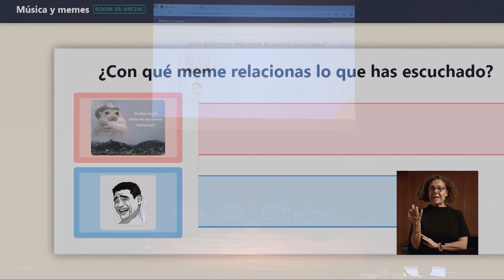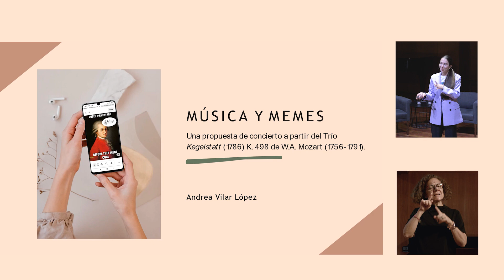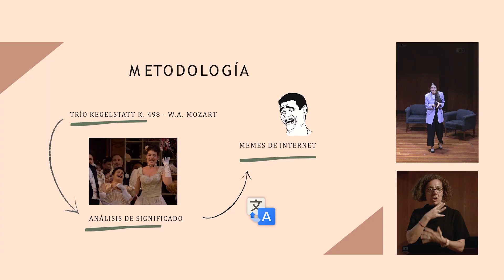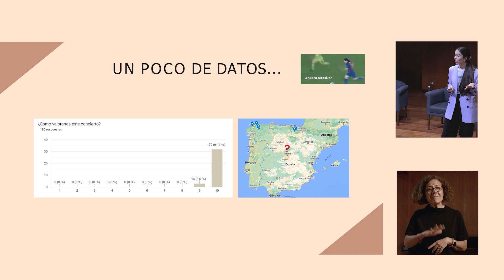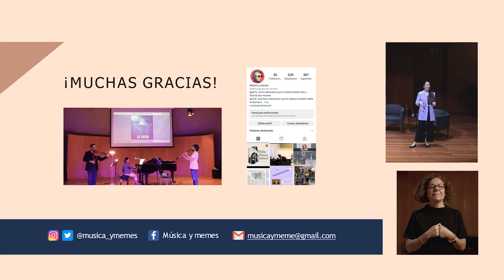Emprender e innovar en la música clásica IV - Proyecto: Música y memes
IV Edición de la Jornada Emprender e innovar en la música clásica enmarcada en el Programa de Emprendimiento e Innovación Social de la Escuela Superior de Música Reina Sofía.
20 de octubre de 2022.

Presentación del proyecto: Música y memes
Andrea Vilar, pianista

Romper barreras: nuevos formatos, diversidad de audiencias e inclusión

La preocupación de la Escuela por mejorar su oferta formativa da como resultado, en el curso 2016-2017, el Programa de Emprendimiento e Innovación Social,  que se lleva a cabo gracias a la colaboración y el apoyo de la Fundación Banco Sabadell y Edmond de Rothschild Foundations. Esta asignatura obligatoria para el alumnado del Máster de Interpretación se configura en base a la metodología de “Aprender haciendo” donde los alumnos desarrollan por un lado habilidades que van más allá de la música y, por otro lado, son concienciados del papel que juegan como artistas en la sociedad que les rodea.

La jornada de lanzamiento no solo está dirigida al alumnado de la Escuela Superior de Música Reina Sofía sino a todos los jóvenes músicos que se están planteando de qué manera diseñar su carrera; al profesorado de música a quien le inquiete el futuro de la música clásica; y a todo aquel que le interese el emprendimiento y la innovación.

Apoyando a la Escuela contribuyes a que más de 150 jóvenes de gran talento de todo el mundo puedan realizar sus estudios con matrícula gratuita, mientras acercamos la música a la sociedad. Si quieres colaborar

La Escuela Superior de Música Reina Sofía se fundó en Madrid en 1991 como proyecto de ayuda a la juventud y a la cultura musical. Desde entonces, la Escuela trabaja para apoyar a los jóvenes de mayor talento en su desarrollo personal y artístico; y acercar la mejor música a todos los públicos. La Escuela ofrece una formación musical integral con los mejores profesores internacionales y una vida artística intensa y exigente, junto a una política de admisión de alumnos en audición abierta y basada exclusivamente en el talento.